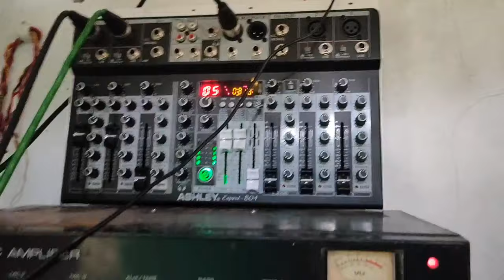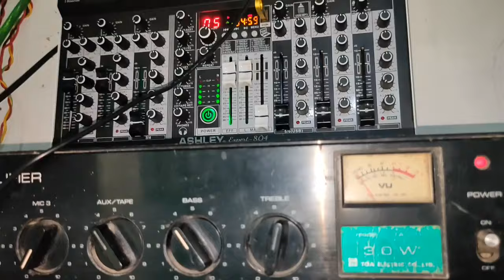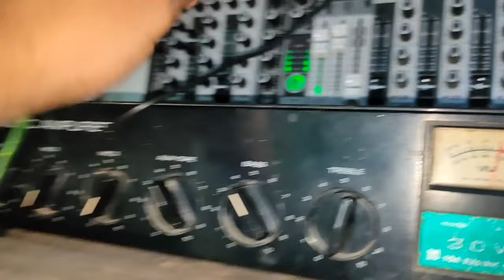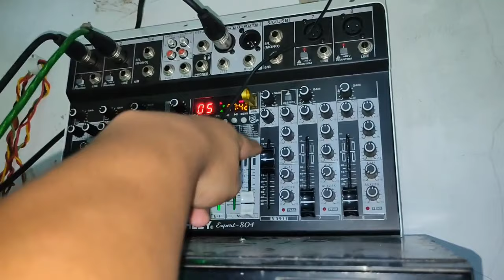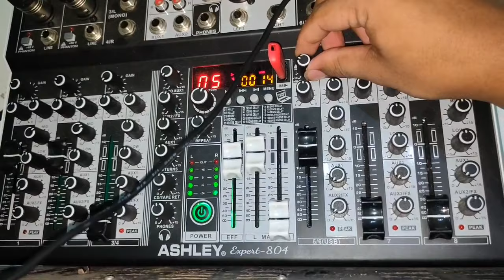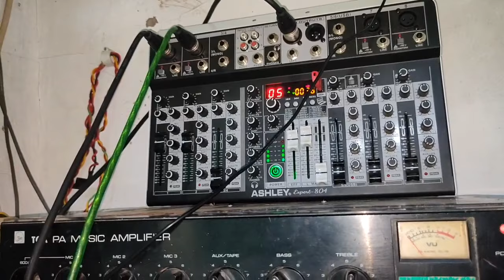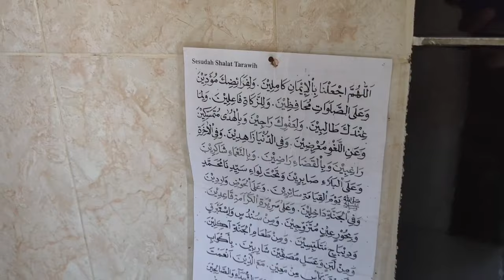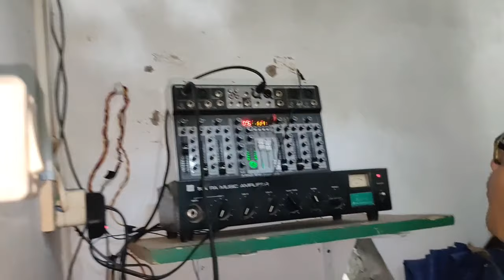Setting Sound Mushola Pake Mixer Ashley